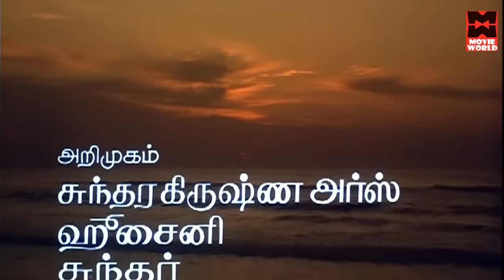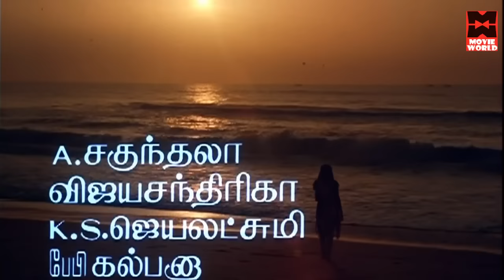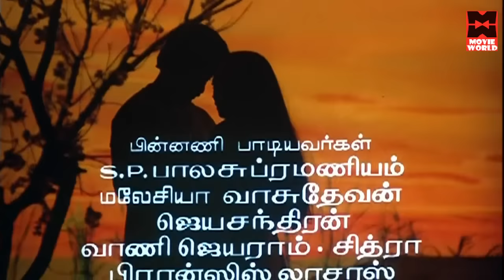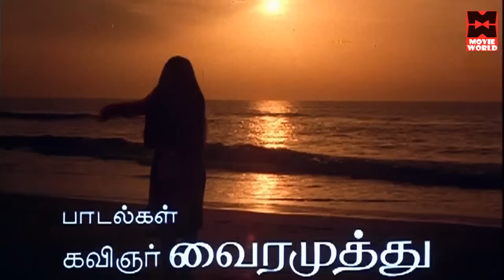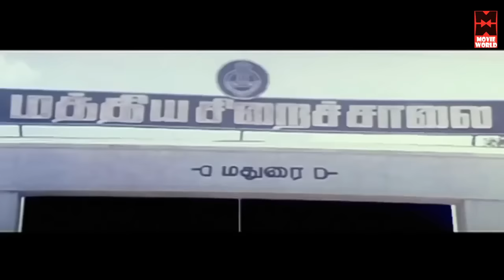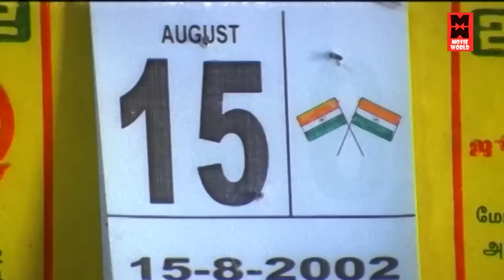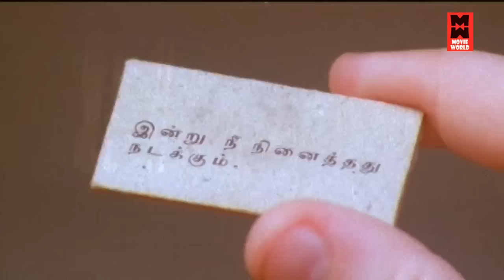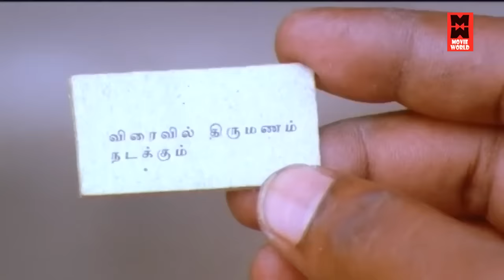இரவில் தூங்க இளையராஜா பாடல்கள் | Ilaiyaraja Tamil Hits Songs | Tamil Best Ever Songs Collections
Watch the  Greatest Songs of Legendary Composer Maestro Ilaiyaraaja.

1.Shenbagame Shenbagame
2 Kaatu Kuyil Paatu
3.Madura Marikkozhunthu
4.Kadhoram Loolakku
5.Iruvizhiyin
6.Oru Kadhal Enpathu
7.Vidala Pulla
8.Ohoho Kaalai Kuyilgale
9.Yedhedho Ennam Valarthen
10.Ye Paadal Onru
11.Dhillubaru Janae
12.Sundhari Neeyum Sundhari
13.Thegam chiragadikum
14.Adi Naan Pudicha
15.Kadhal Vaipogame
16.Va.vaa.vasanthame
17.Mutham Podhathey
18.Aalamara Vehru
19.Vaanaviley
20.Vaanam Adhirave

|| ANTI-PIRACY WARNING ||
COPYRIGHT PROTECTED